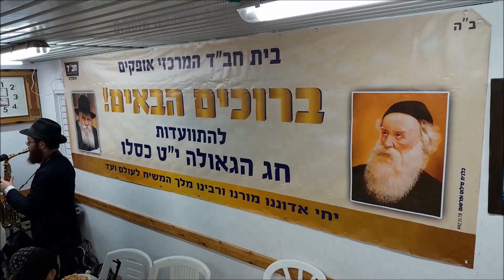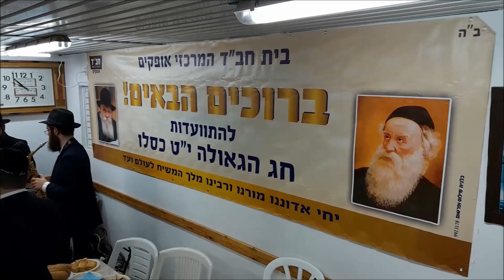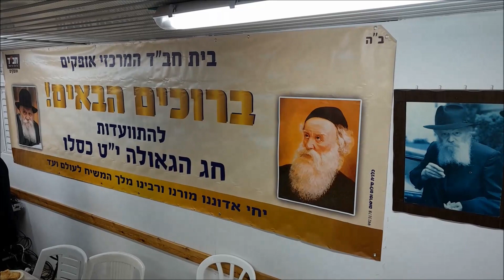16 ) התוועדות י"ט כסלו . הצלם יהודה ארי יעקובוב יו"ר פרויקט תיעוד והנצחה של העדה הבוכרית